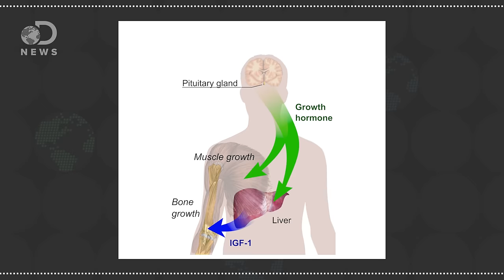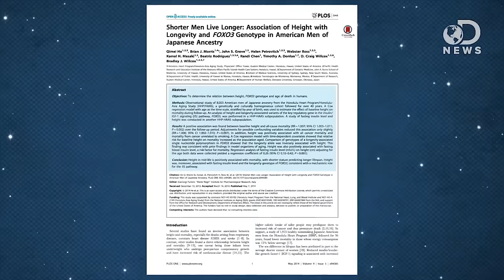Should Short People Take Human Growth Hormone?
While being short isn’t a medical condition, parents are giving their kids Human Growth Hormone to boost their height. But how does it work and is it dangerous?

The Effect of Physical Height on Workplace Success and Income
“In this article, the authors propose a theoretical model of the relationship between physical height and career success. We then test several linkages in the model based on a meta-analysis of the literature, with results  indicating  that  physical  height  is  significantly  related  to  measures  of  social  esteem.”

“Although its effectiveness in enhancing physical performance is still unproved, the compound is likely used for its potential anabolic effect on the muscle growth, and also in combination with other products.”